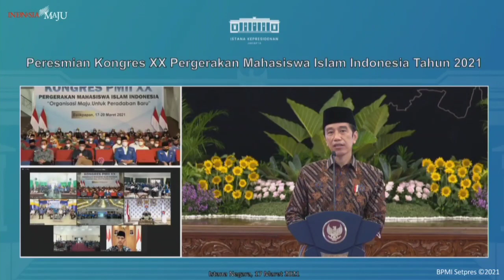Kongres XX PMII - Presiden Jokowi: PMII Selalu Terdepan Mengawal Perjalanan Bangsa!